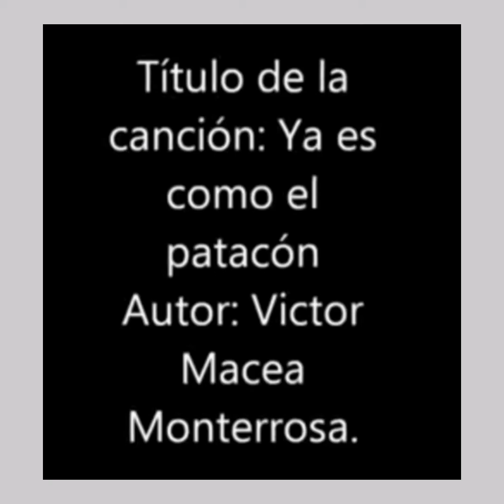YA ES COMO EL PATACON. Argelio Cuadrado. Autor : Víctor Macea Monterrosa.